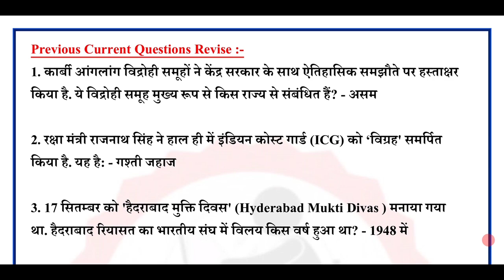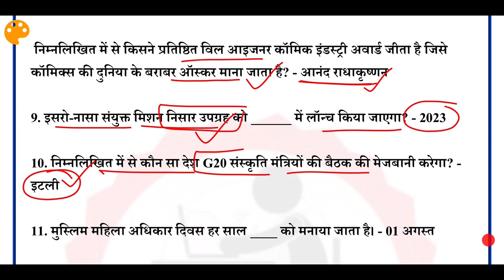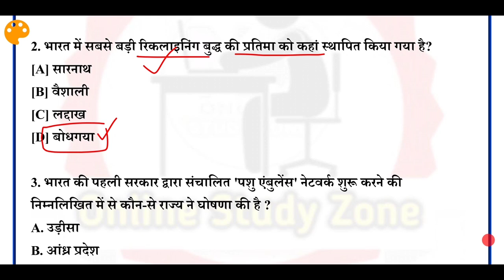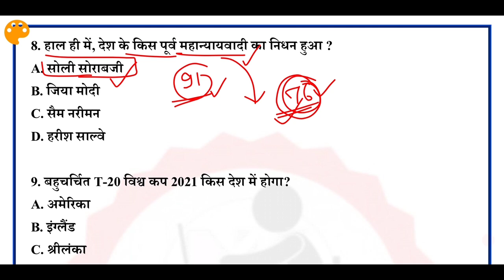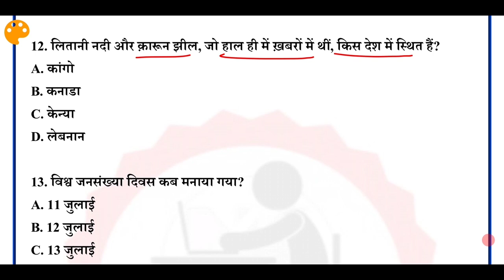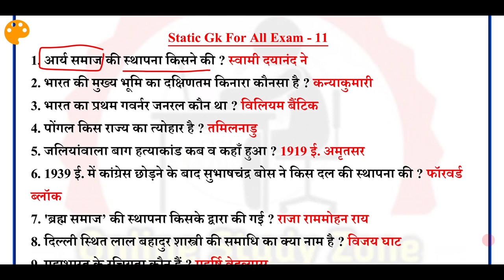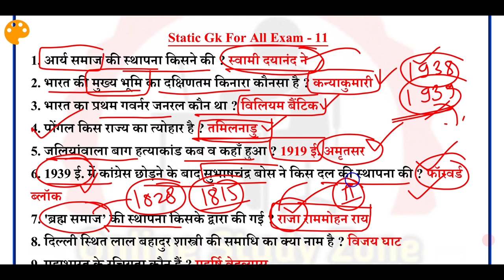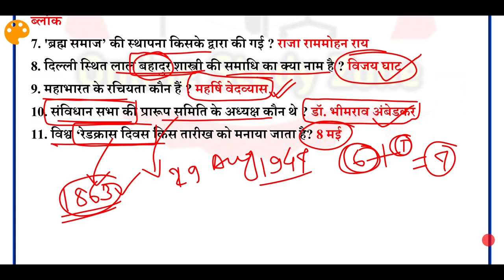Current Affairs 2021 Practice Set -11 | Static Gk Test | Online Study Zone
Dear Frends..
     Aaj ke is video me hum log dekhenge Current Affairs 2021 ke important Questions ko. Is Series me hum Current Affairs 2021 practice set ke sath sath Static Gk Ko cover Karenge .. Aane wale apke sabhi Exam ke liye Ye Current Affairs 2021 Practice Set and  Current Affairs 2021 Mock Test Series Kafi helpful hogi..

Topic Covered :-
Current Affairs 2021 Practice Set
Current Affairs 2021 Mock Test
2021 Current Affairs in hindi